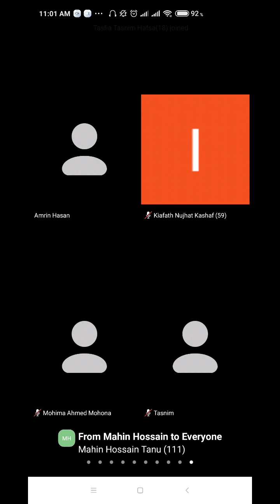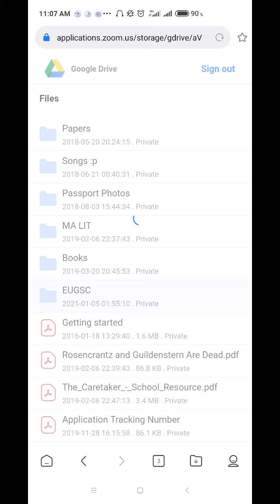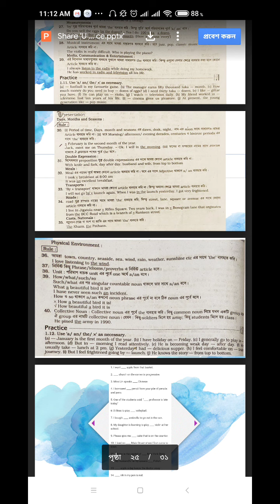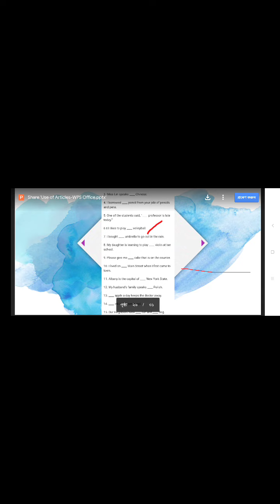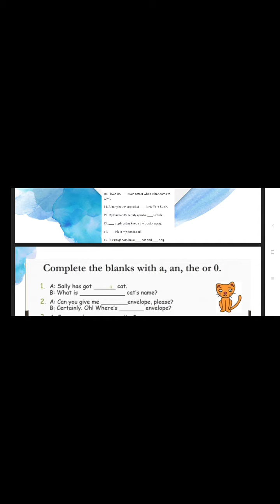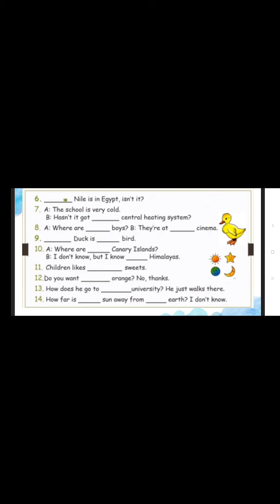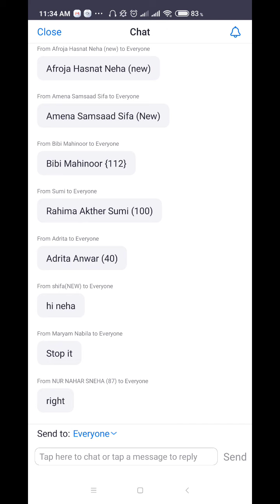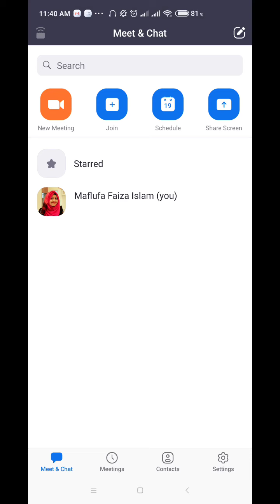EUGSC, Cl: 8, Sub: English 2, Lecture No: 3, Teacher: Maflufa Faiza Islam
Topic: Articles